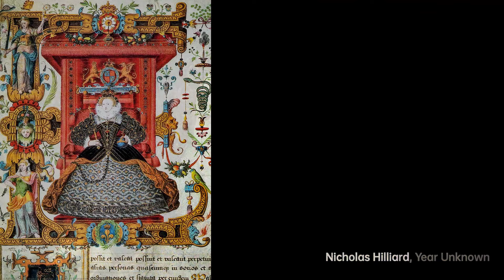Nicholas Hilliard: Portrait Miniature Maestro｜Artist Biography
Nicholas Hilliard, born in 1577, was an English goldsmith and limner

A biography of Nicholas Hilliard.NicholasHilliard artist Biography VIS artist 120d